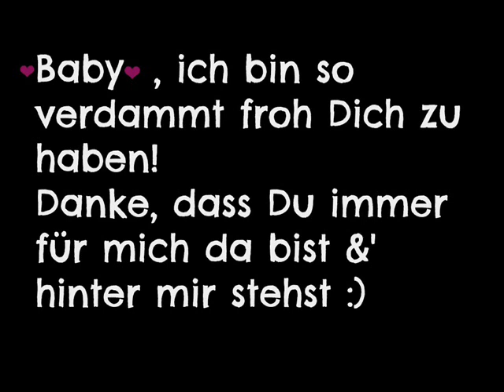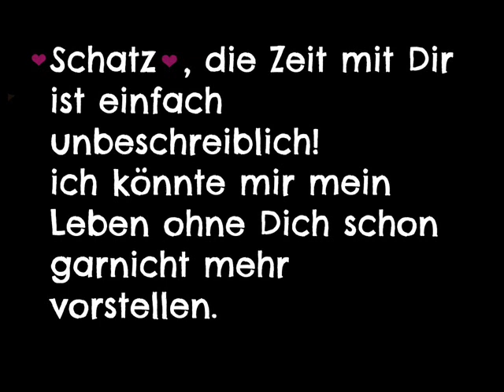♥ -Love of my Life- ♥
Beste Freundin! ♥